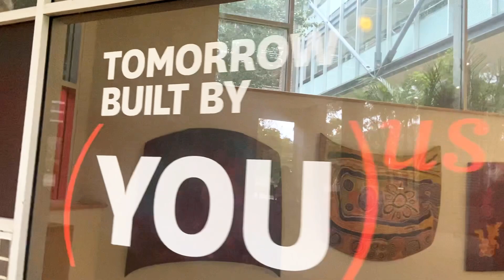VLOG: Spend a Day in Uni with me